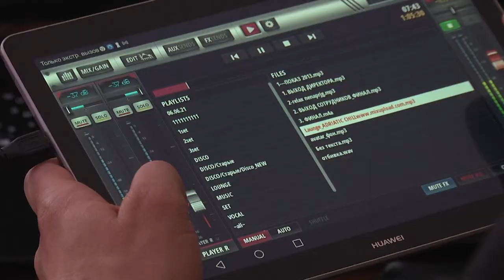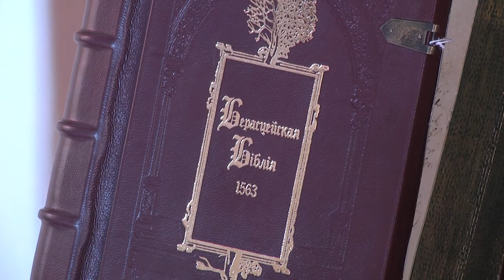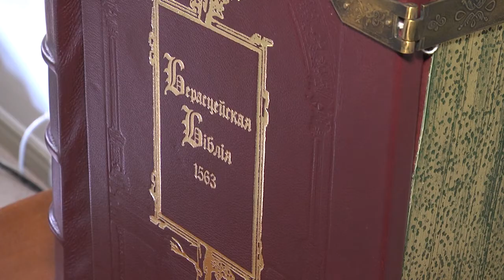2021-06-16 г. Брест. Музейное ток - шоу «Под лупой». Новости на Буг-ТВ.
Ток-шоу, в переводе с английского – разговорное представление, телепередача, в которой несколько приглашённых участников ведут обсуждение предложенной темы. В Брестском областном краеведческом музее состоялось музейное ток - шоу «Под лупой». Что за новый формат и какую цель ставили перед собой его создатели – узнавала Людмила Лагодич.